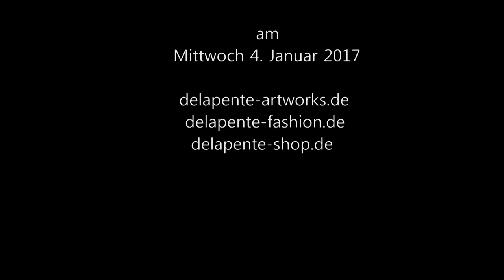Business Teil 5 David Fehse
David Fehse Doku. Business Teil 5
Der Weg ist das Ziel
Unternehmensstrukturen.
In schwierigen Situationen richtig handeln.

Video by David Fehse | Untendrüber